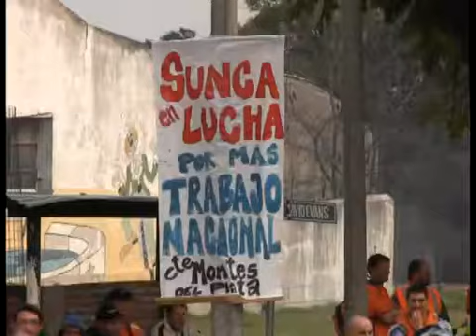José Mujica enfatiza en la capacitación de carreras especializadas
El Presidente José Mujica visitó este miércoles Montes del Plata, desde Conchillas donde entregó los diplomas de capacitación a 150 obreros del Sindicato Único de la Construcción (SUNCA), y la Unión Nacional de Trabajadores Metalúrgicos (UNTMRA). Alegó que cuanto mas preparados estén mas medios tendrán a futuro. Por otra parte, aprovechó la oportunidad para señalar la instalación de una nueva pastera en Uruguay.